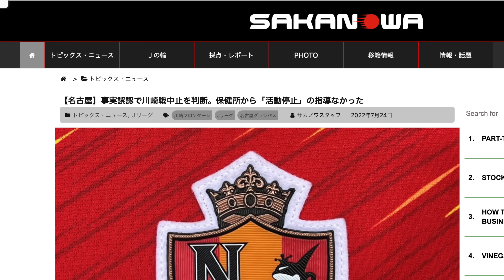ชนาธิปร้องไห้ทำไม!! ญี่ปุ่นเสมอจีนEAFF ฟรอนตาเล่ปล่อยโฮ? /โจนาธาน-เดบิวตัวรุก190cm /ลีกสิงคโปแบน?